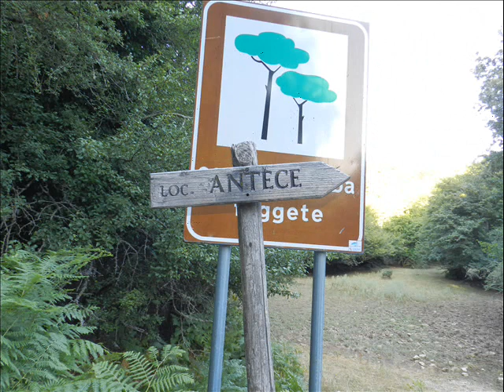Antece - Alla ricerca del dio guerriero degli Alburni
Sant'Angelo a Fasanella (Salerno): Alla ricerca dell'antico dio guerriero nel Cilento.